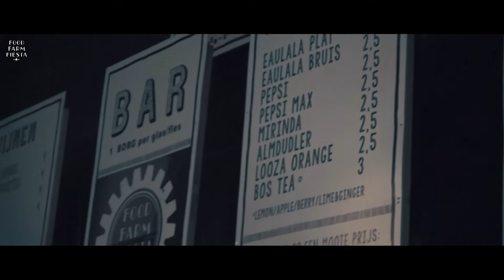Food Farm Fiesta @ Dok Noord (March '16) - Video by VibezDotBE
The official videoreport from Food Farm Fiesta @ Dok Noord, Ghent in March 2016. More information? Check

Camera: Glenn De Middelaer & Michiel Mouton
Edit: Glenn De Middelaer